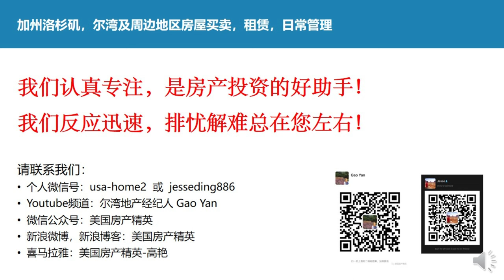尔湾最美景观学区房新盘发售在即，火速排队，抢占先机！ 尔湾地产经纪人 GAO YAN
大家好，我是尔湾地区的地产经纪人: GAO YAN。
尔湾portola springs 最美景观的独栋别墅项目，Olivewood 将强势回归了！之前大家翘首以待的Olivewood景观项目，由于尔湾公司剥离住宅开发业务，导致项目拖延了几个月，现在终于名花有主，即将上市！
尔湾作为世界瞩目理想生活目的地，目前在售的独立屋只有97栋，一栋房屋上市通常十几个买家一起竞争，在房源严重供不应求的市场环境下，Olivewood 的上市一直是备受关注！Olivewood目前有三个户型，沿用了尔湾公司过去最受欢迎的明星户型，漂亮实用，有难得的中式厨房，很多地块还有景观，俯瞰整个尔湾的万家灯火，远眺太平洋，卡特琳娜岛和迪士尼的烟火。
今天为您带来Olive wood 新盘最详尽的解释，让您先睹为快
在视频结尾会讲解如何加入建造商的排队名单，希望您可以抢到最划算的开盘价！
Olivewood 位于 Portola spring社区，这个新楼盘的位置距离学校，医院尔湾大公园，尔湾地标Spectrum center，和Woodbury town center等大型的购物中心和各类超市只有几分钟到10分钟左右的车程，非常便利。开车20多分钟还可以到达世界著名的newport beach和Laguna beach等海滩
我们首先看 Olivewood 3号户型
四房4.5卫加LOFT
室内3,221尺, 双车位车库
预计价格是280万起。准确的价格要以开盘当天公布的为准
我们再来看 Olivewood 2号户型 四房三卫加LOFT室内2,853呎
双车位车库
预计价格是270万美金起
最后我们来看Olivewood 的1号户型
四房三卫加LOFT
室内2,721尺，双车位车库
预计价格是260万美金起
那么如何加入建造商的排队名单呢： 只需要联系我们，准备好资金证明即可。
如果是全款购买，排队的资金证明只需要银行的月结单即可。
如果是贷款买。资金证明还需要贷款银行的预批信 。这个我们可以协助办理预批付信。
您排到之后如果确定想买，先选好地块然后签合约交定金，当然您排到之后也可以选择不买，或者等待更满意的地块，也没有任何的损失。
最后说一下最重要的事情是：为什么要尽早加入排队
第一点： 排队的日期越早，您在优先名单上的位置越靠前， 可以优先选择地块
如果您排在后面只能等待，或者从别人挑剩下的地块里选择。因为建筑商是以加入排队的日期为准。排在您前面的人理论上只要他不主动退出名单他始终可以优先选择。
第二点尽早加入排队可以买到这个楼盘的前几期，建筑商的价格游戏往往是低开高走，第一期的价格是最低的，越往后价格会一期一期的上涨。
第三点想去竞争二手房的买家，建议您也先排一个新楼盘作为保底，也不会有任何损失，防止二手房竞争不到再来排新房只能排在靠后的位置。
如果您对这个新楼盘感兴趣
请尽快联系我  GAO YAN
我们会协助您加入到建筑商的优先名单
掌握尔湾及周边房产的最新资讯
尔湾地产经纪人： GAO YAN
个人微信号：usa-home2
baker ranch
Portola Springs Arbor
Portola Springs Olivewood
Solis Park
summer stone
森林湖房源
森林湖
Lake Forest
Tustin
Irvine
尔湾
尔湾房源
尔湾新房
尔湾房产市场
学区房
尔湾学区
尔湾学区
房地产
房产
房产经纪人
华人地产经纪
纽约房产中介
买房经纪人
洛杉矶房产中介
房屋经纪
房屋中介
售房
美国房产投资
洛杉矶房源
Lake Forest
Tustin
Irvine
92657
新港
鹈鹕山
新港海岸
鹈鹕山社区

森林湖房源
森林湖
Lake Forest
Tustin
Irvine
尔湾
尔湾房源
尔湾新房
尔湾房产市场
学区房
尔湾学区
房地产
房产
房产经纪人
华人地产经纪
纽约房产中介
买房经纪人
洛杉矶房产中介
房屋经纪
房屋中介
售房
美国房产投资
洛杉矶房源
92657
新港
鹈鹕山
新港海岸
鹈鹕山社区
投资地产
投资房地产
房地产投资
房地产网
美国房地产
投资房产
地产经纪
加州房地产